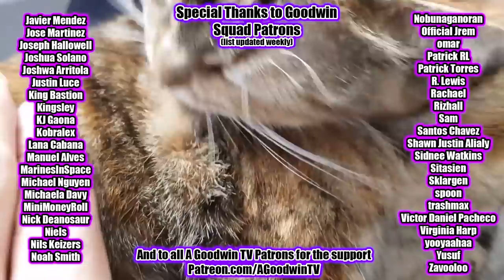FULLMETAL ALCHEMIST: BROTHERHOOD 1x20 Father Before the Grave reaction and commentary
The Full Metal Alchemist: Brotherhood reaction continues with episode 20: Father Before the Grave

In Full Metal Alchemist: Brotherhood 1x20: Father Before the Grave, Ed and Al's father appears out of nowhere to ask a question and offer a grave warning.

Ed, consumed by his father's words, looks for answers.